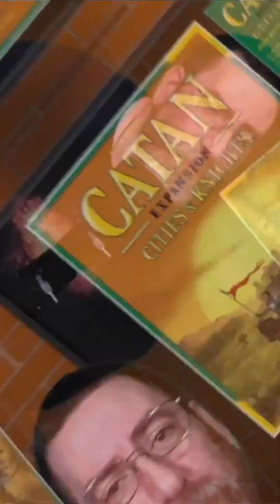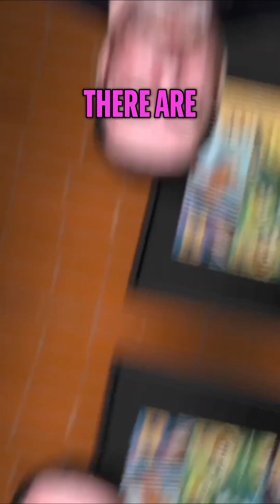Discover the Epic World of Board Games! 🎲🌟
Embark on a thrilling journey through the realm of board games, from classics to exciting expansions. Learn about entry-level games, popular staples, and unique titles that will ignite your curiosity. Join us as we explore the vibrant board gaming community and unleash your inner gamer!